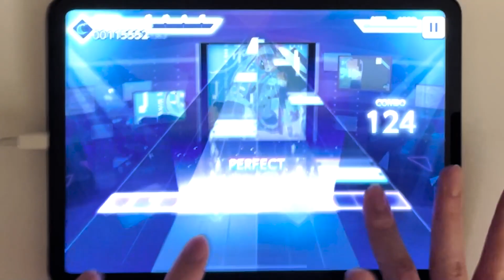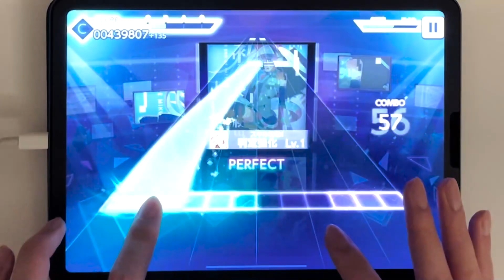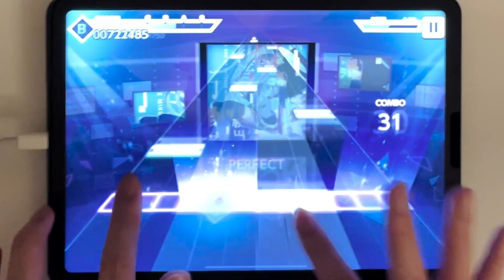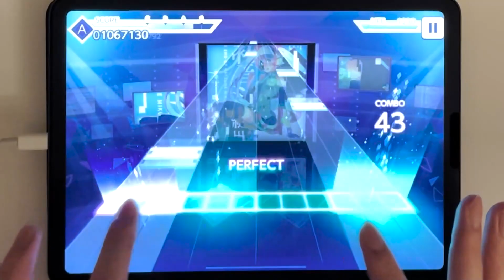【プロセカ】ついに『難易度：神』の曲と戦う時が来ました...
つぎこそ！！

■Instagram■ 自撮りや実写の写真あるよ～！